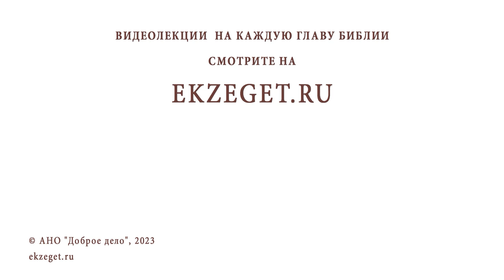ПЛАТЯТ МАЛО, ПОЭТОМУ РАБОТАЮ ВПОЛСИЛЫ И КОЕ КАК. Священник Павел Островский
Команда Экзегет.

В сегодняшнем видео на библейском портале Экзегет вместе со священником Павлом Островским отвечаем на вопрос: "Платят мало, поэтому работаю вполсилы и кое-как. Что делать?"

🔸  Договоренность об оплате
🔸  Честное исполнение договора